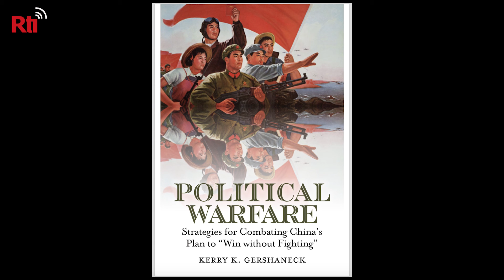How China’s Wields its Power | Taiwan Insider on RTI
[What you need to know about China’s tactics]

China is using the military, media, and endless tactics to win the world to its message. Warfare expert Kerry Gershaneck gives his take on recent Chinese military warplanes flying near Taiwan and how Taiwan, the US, and the world need to respond to China’s political warfare.